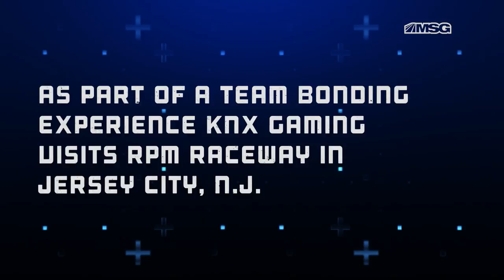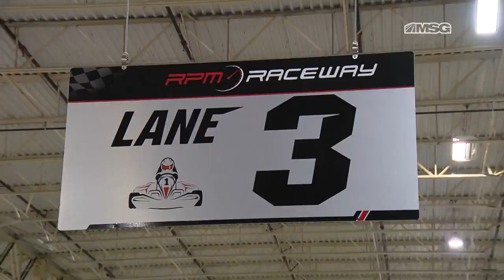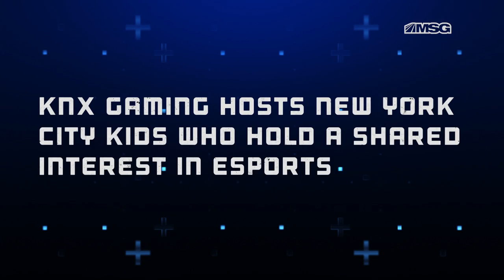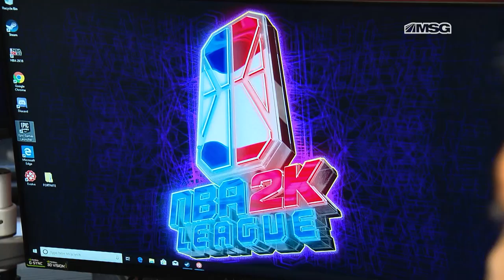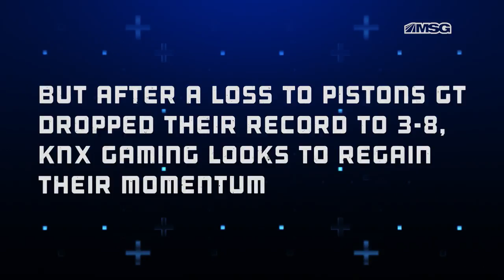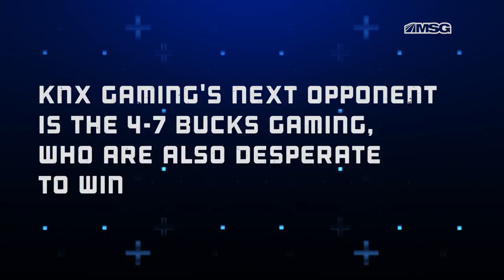KNX Gaming: Episode 10 - Inside the NBA 2K League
The Knicks Gaming team goes go-kart racing, teaches some kids all about e-sports and continues 2K League play against the Bucks in the 10th installment of the series.